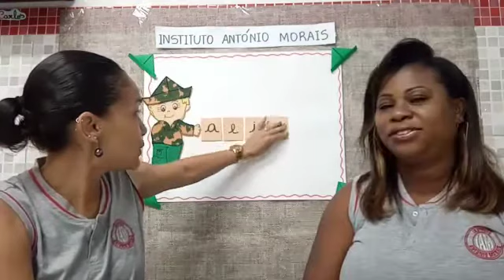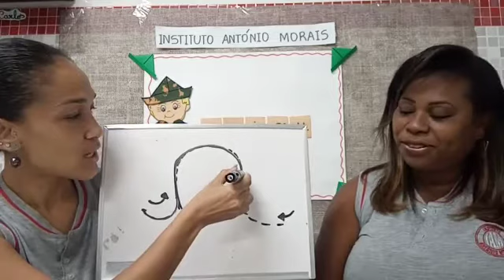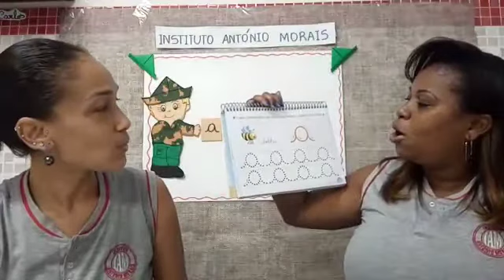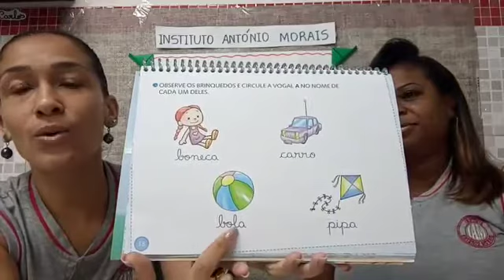IAM - MATERNAL II - PORTUGUÊS (REVISÃO DA ESCRITA CURSIVA VOGAL A) 25-08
Professoras: Andréa e Carla